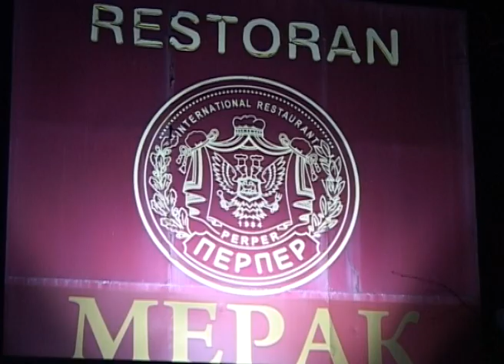SPAVAO SAM U STOJINOM KREVETU 2016. - Produkcija Kruna TV